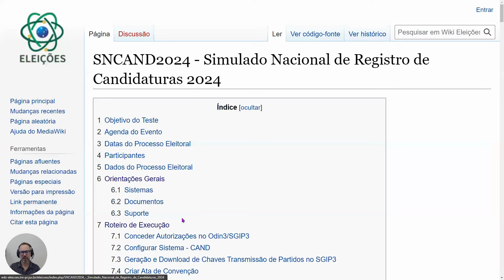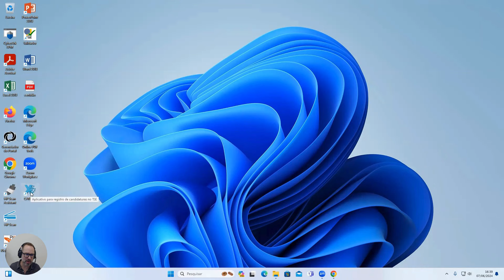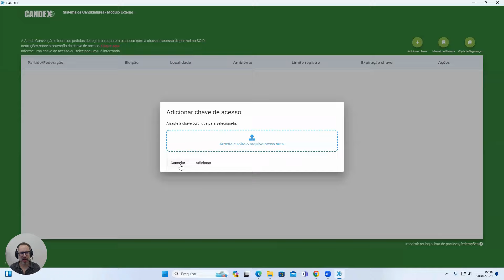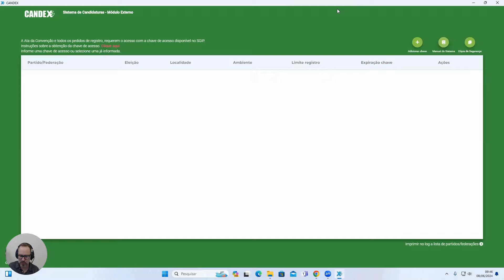VÍDEO 02 - SNCAND2024. Instalação do CANDex - Sistema de Candidaturas - Módulo Externo.